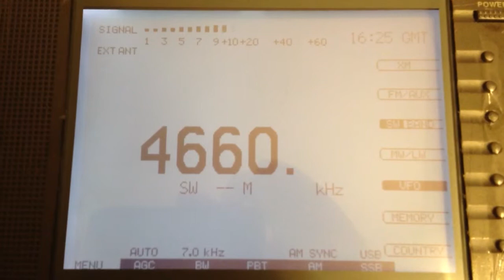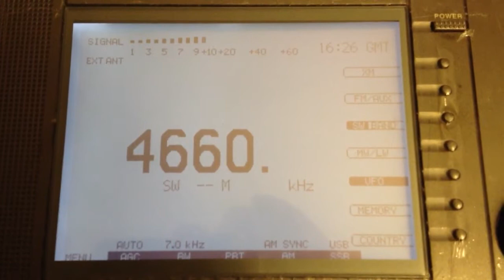AIR Port Blair 4660 kHz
All India Radio Port Blair (from Andamar & Nicobar Islands, India) is temporary broadcasting on 4660 kHz  (instead of 4760 kHz).

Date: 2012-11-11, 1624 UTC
Receiver location: Gura Humorului, Romania (distance: 7332 km)
Receiver: Eton E1XM
Antenna setup: 100m wire, Wellbrook UMB balun, MFJ-1046 preselector